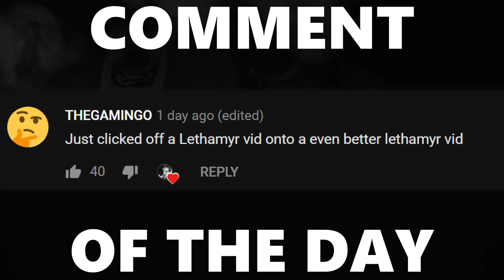QUIDDITCH in Rocket League!!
Thanks to Renaiku for the beautiful map!

Camera Settings:

FOV: 110
Distance: 300
Height: 130
Angle: -4
Stiffness: 1